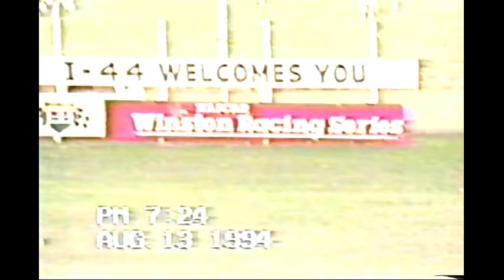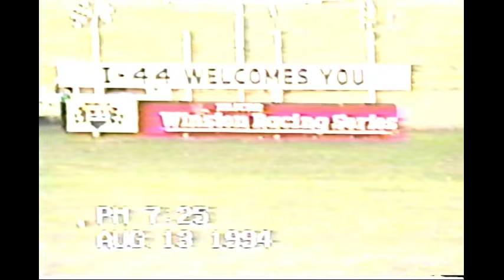I-44 Speedway Lebanon Mo 8-13-1994 Brennon Willard VHS racing video Collection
🏎  I-44 Speedway Lebanon Mo 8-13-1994  🏎
@Midwest Sheet Metal

ShowMeDirt.com
📸 Who needs some photos of your favourite drivers??? Check out
Photos.ShowMeDirt.com
merch.ShowMeDirt.com
🏬 Need something from Amazon?? Use this link every time you go there and we received a % of your order. Amazon.ShowMeDirt.com
Need something recorded are the rights to any of our photos or video??

IMCA Modifieds, iracing,
stock car racing, imca, Lucas oil speedway, Twister Alley, Motor Speedway, dirt late model, auto racing, modified, dirt car racing